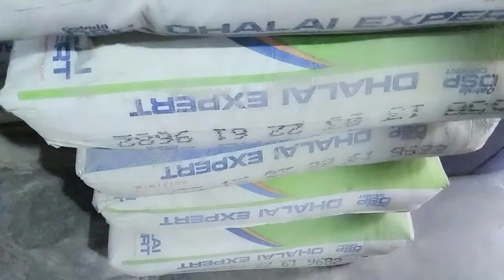ढलाई एक्सपर्ट सीमेंट.....Dalmia DSP cement..........